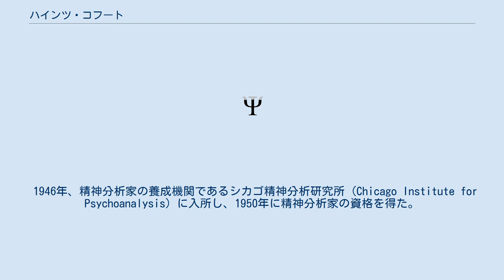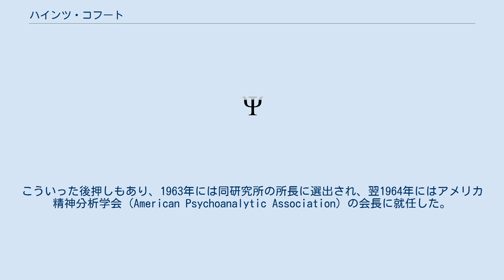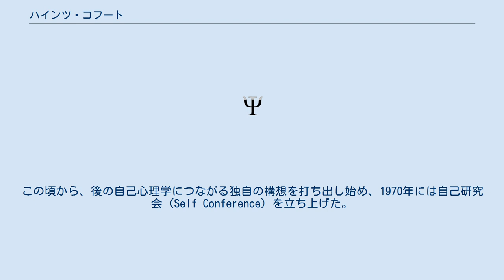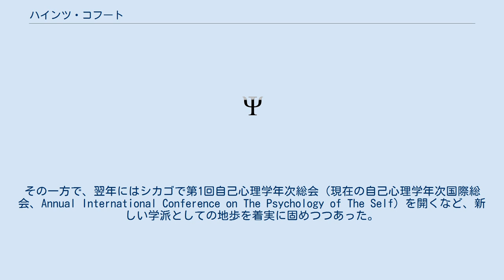ハインツ・コフート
ハインツ・コフート（Heinz Kohut, 1913年5月3日 - 1981年10月8日）は、オーストリア出身の精神科医、精神分析学者。
精神分析的自己心理学の提唱者で、今日の自己愛研究や間主観的アプローチの端緒を開いた。
自己愛性パーソナリティ障害の研究に先鞭をつけたことでも知られる。
 1913年5月3日、オーストリアの首都ウィーンに、ユダヤ人音楽家フェリックス・コフート（Felix Kohut、復員後、製紙業者に転身）とエルゼ・ランプル(Else Lampl) の長男として生を受けた。
父フェリックスは第1次世界大戦に従軍していたため、1歳から5歳までは母エルゼと2人暮らしであった。
 1932年、ウィーン大学医学部に入学し、1938年に学位を得たが、ナチスの迫害から逃れるべく、1939年3月にウィーンを発ち、イギリスに亡命した。
なお、1937年から1938年にかけて、アウグスト・アイヒホルン (August Aichhorn) による精神分析を受けていた。
 1940年3月、同じくアイヒホルンから分析を受けていたクルト・アイスラー(Kurt Eissler) がシカゴで精神分析オフィスを開業していたことや、友人ジークムント・レバリー(Siegmund Levarie) がシカゴ大学音楽学部の講師をしていたことを受けて、シカゴに移住した。
同年、同大学医学部の精神神経学教室（神経学部門）に入局し、1944年に助教授に昇進した。
 1946年、精神分析家の養成機関であるシカゴ精神分析研究所 (Chicago Institute for Psychoanalysis) に入所し、1950年に精神分析家の資格を得た。
これを受けて、同年、シカゴ大学を退職した。
 私生活では、1948年にソーシャル・ワーカーのエリザベス・マイアーズ (Elizabeth Meyers) と結婚し、1951年に長男トーマス・オーガスト (Thomas August) を授かった。
 1953年、同研究所の教育スタッフに昇進し、1955年にはアメリカ精神分析学会誌の編集委員に選出された。
また、自我心理学派の大御所ハインツ・ハルトマン (Heinz Hartmann) に目を掛けられ、彼を通じて、精神分析学界の総帥的な立場にあったアンナ・フロイト (Anna Freud) とも交流を持つようになった。
こういった後押しもあり、1963年には同研究所の所長に選出され、翌1964年にはアメリカ精神分析学会 (American Psychoanalytic Association) の会長に就任した。
 1968年から国際精神分析学会 (International Psychoanalytical Association) の会長選挙に向けて準備を進めていたが、落選が濃厚となったため、翌年、立候補を断念した。
また、1970年に行われたシカゴ精神分析研究所の所長選挙にも敗れている。
この頃から、後の自己心理学につながる独自の構想を打ち出し始め、1970年には自己研究会 (Self Conference) を立ち上げた。
 なお、自己心理学の理論的な先駆けとなったのが、1968年に発表された論文「自己愛性パーソナリティ障害の精神分析的治療」であり、一連の論文は1971年に『自己の分析』として書籍化された。
しかし、当時は欲動心理学（ジークムント・フロイト以来の伝統的な精神分析理論）や自我心理学の理論から逸脱する問題作と位置づけられ、賛否両論であった。
加えて、同年、悪性リンパ腫を発症し、彼にとって不遇の時期であった。
 1977年、欲動心理学や自我心理学との差異を明確に打ち出した意欲作『自己の修復』を発表した。
本作は従来の理論に固執する精神分析家たちの猛烈な反発を買い、アンナやアイスラー夫妻とも疎遠になった。
その一方で、翌年にはシカゴで第1回自己心理学年次総会（現在の自己心理学年次国際総会、Annual International Conference on The Psychology of The Self）を開くなど、新しい学派としての地歩を着実に固めつつあった。
 晩年は生命保険の加入許可が下りないほどの満身創痍の身で、1981年10月8日、末期がん...